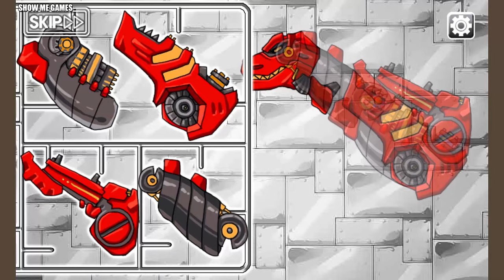Dino Park + Jurassic Park + Dino Robot Corps - Tyranno/Pachycephalo/Ankylo/Triceratops/Amarga/Troodo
00:00 - Presentation
01:33 - Tyranno Red Dino Robot
05:53 - Tyrannosaurus Dino Park
07:36 - Jurassic Park 1
10:52 - Pachycephalosaurus Dino Robot
13:12 - Pachycephalosaurus Dino Park
15:13 - Jurassic Park 2
18:15 - Knight Ankylo Dino Robot
22:14 - Ankylosaurus Dino Park
24:51 - Jurassic Park 3
29:08 - Troodon Dino Robot
32:49 - Troodon Dino Park
35:09 - Jurassic Park 4
38:53 - Triceratops Dino Robot
41:38 - Triceratops Dino Park
43:52 - Jurassic Park 5
46:57 - Amargasaurus Dino Robot
49:06 - Amargasaurus Dino Park
52:11 - Jurassic Park 6